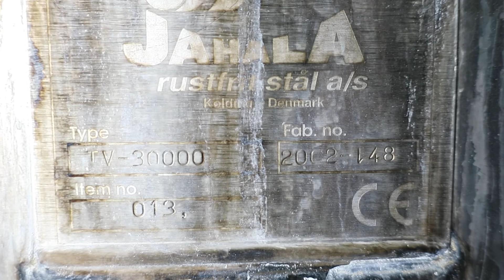Танк одностенный с мешалкой 30 м №46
Танк одностенный с мешалкой 30 м, состояние нового. Мешалка, люк. Посетите наш cайт